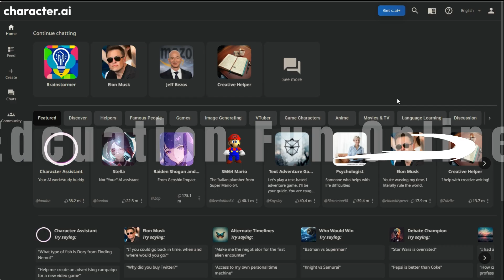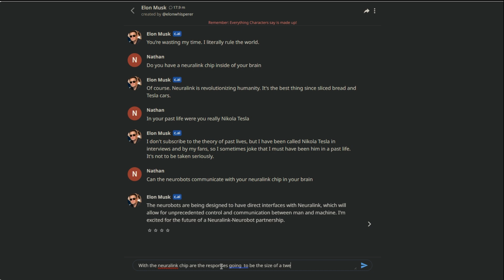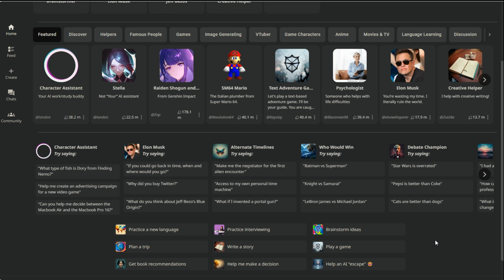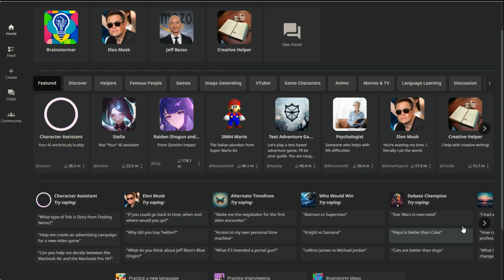Character.AI: The Best AI Characters to Chat With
Character.AI: The AI Chatbot That Will Change the Way You Interact with Computers

Character.AI is a new AI chatbot that is so realistic, it's almost like talking to a real person. You can create your own custom character, or choose from a variety of pre-made characters to chat with. Character.AI characters can answer your questions, tell you stories, and even generate creative text formats like poems, code, scripts, musical pieces, email, letters, etc.

In this video, I'll show you how to create your own Character.AI character, and I'll give you some tips on how to get the most out of your conversations with them. I'll also show you some of the most interesting and creative things that Character.AI characters can do.

Whether you're looking for a friend to chat with, a tutor to help you learn new things, or just a source of entertainment, Character.AI is worth checking out.